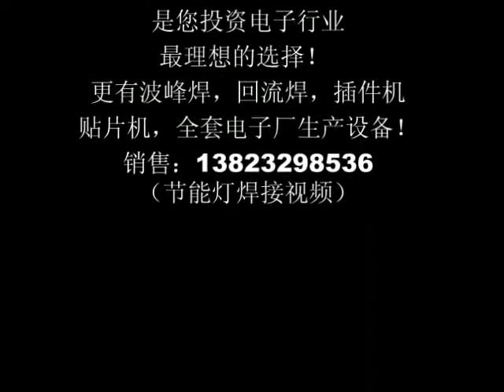Auto Insertion for PCB assembly